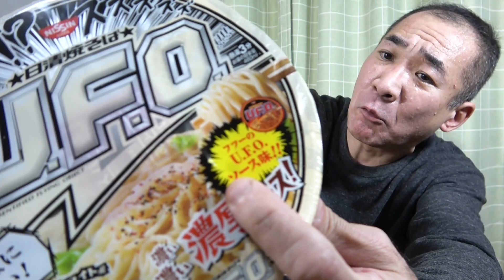【プチっと晩酌】寿司盛りと白いUFOでちょい飲みしてみた！【一人晩酌】【すし】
今回は、いつものスーパー万代さんの「お寿司盛合せ」と日清焼きそばUFO「白い濃い濃い濃厚ソース」でお気軽晩酌やってみた！(^0^)/